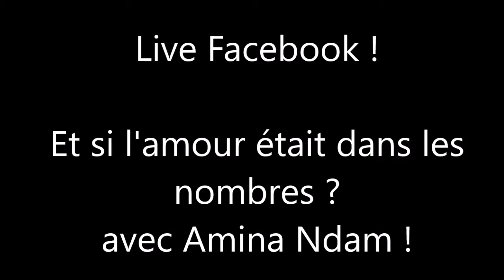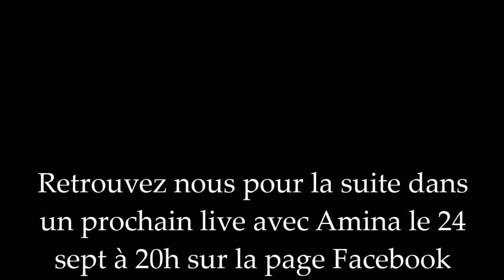Et si l'amour était dans les nombres ? 1/2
J'ai retrouvé dans ce live Amina Ndam, coach en relation à soi spécialisée en numérologie, conférencière pour nous parler des nombres et de l'amour. Les nombres influencent notre vie, nos relations beaucoup plus que nous pouvons le croire... Dans ce live, Amina nous parle de l'nrj de chaque nombre et nous a appris à calculer notre ANNÉE PERSONNELLE...
Le live 2 pour continuer  à parler des nombres et découvrir le nombre de notre CHEMIN DE VIE... RDV le 24 sept à 20h sur la page Facebook des Célibataires Conscients. Pour participer, il suffit de cliquer sur le lien ci-dessous

Consciemment vôtre
Michèle, Entrepreneure du Coeur